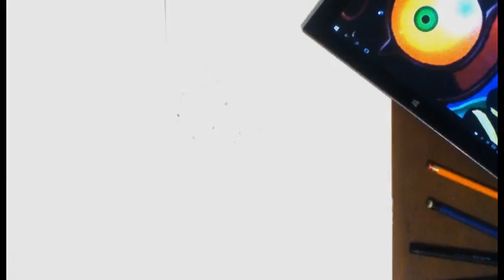Fan Art #1 / Majora's Mask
¡ENCONTRAS TODA LA INFORMACIÓN SOBRE EL VIDEO EN LA DESCRIPCIÓN!
¡Probando mis nuevos ecolines!

Este es un tipo de experimento en el que quería saber si soy capaz de imitar el arte digital con los medios tradicionales y elegí esta imagen porque se convirtió en algo así como clásico para mí.
Además, he reflexionado sobre las diferencias que surgen cuando se utiliza una foto de referencia o trabajo digital. Y la recepción ... era bastante interesante xD
De todos modos, de vez en cuando probablemente intentaré otro arte digital para mi canal de YouTube, así que esten atentos: D

Si esto funciona seria genial , algo que me encanta hacer y compartirlo con ustedes!!!
buen dia para todos